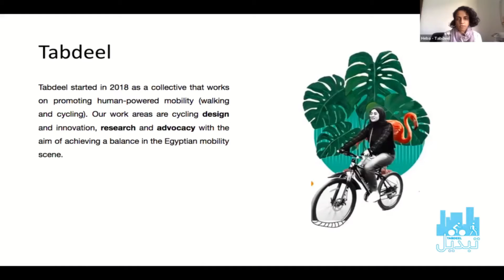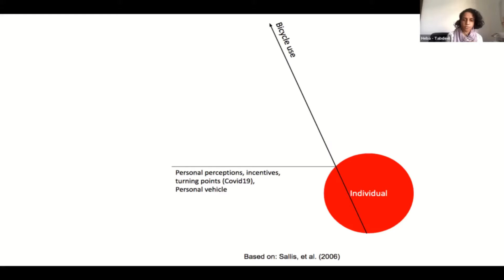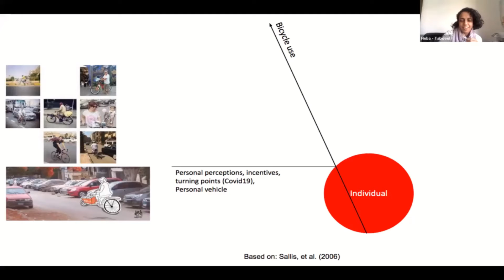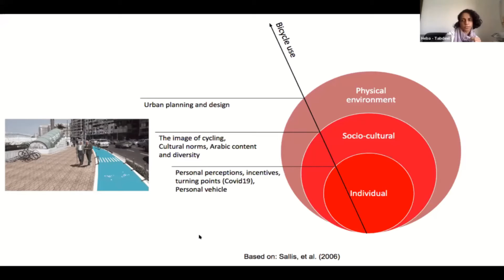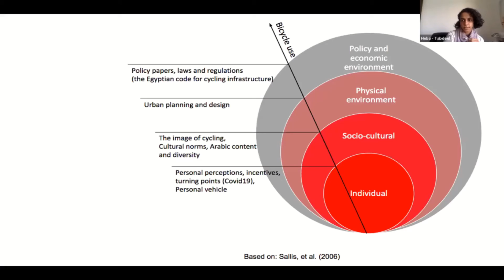AGYA workshop Concepts for Sustainable Urban Mobility: Presentation by Heba Mousa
This is a recording of the presentation of the initiative "Tabdeel, Cairo" by Heba Mousa at the online workshop „Global Berlin in the 21st Century – Concepts for Sustainable Urban Mobility Bottom-up Approaches and Case Studies“ on Decemeber 14th 2021. A workshop by the Arab-German Young Academy (AGYA) together with Prof. Felix Creutzig (TU Berlin) and the RLI (Philipp Blechinger).